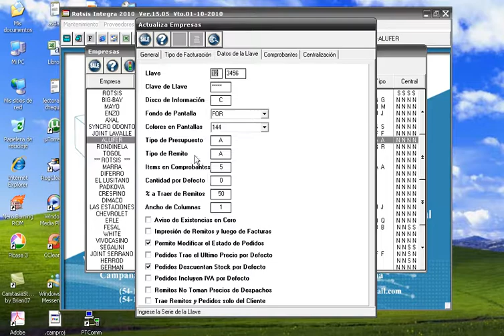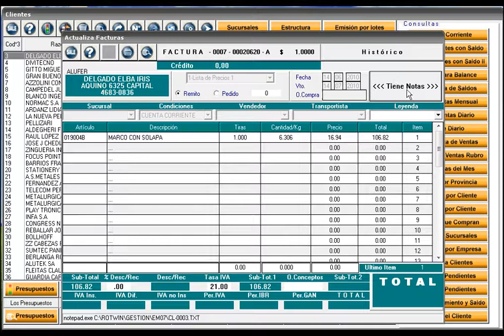Tipo A - Comprobantes de Ventas + Inventario